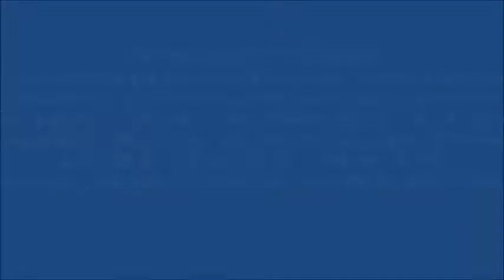LUZ DE RÉ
-CONHECENDO O SEU CARRO- como funciona a luz do ré, sensor de ré
Professor Fabio Luiz Fiorese mostra em detalhes como testar o sensor do ré e a fiação da luz do ré no veículo.

Conheça a Upmotors Centro de Formação Automotiva
Somos um Centro de Formação Automotivo, onde qualquer pessoa pode fazer nossos cursos profissionalizantes, na área automotiva, e receber treinamento qualificado, estando apto para ingressar no mercado de trabalho, seja como um empregado ou empreendedor.

Nossos cursos:
* Elétrica Automotiva básica e avançada;
* Alternador e Motor de partida;
* Instalador de som automotivo;
* Mecânica automotiva;
* Aplicador de película;
* Preparação, pintura e polimento;

Um dos nossos diferenciais é que o aluno participa de um grupo dentro da área que estudou, onde, mesmo depois de formado, poderá ter suporte e auxílio dos colegas e dos professores para dúvidas que possam surgir no seu dia-a-dia, uma consultoria valiosa para quem está começando ou aperfeiçoando.
Onde estamos:
Rua Veneto, 375, Bairro Nova Vicenza
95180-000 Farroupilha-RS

Facebook e instagram: @eunaupmotors